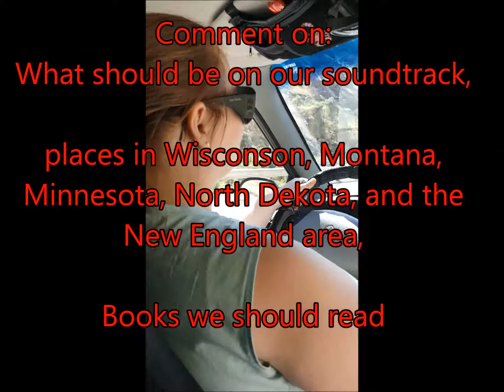The Long One: Three Girls in a Van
Places in North Dakota, Montana, Wisconsin, and New England area.
Books we should read.
Soundtrack music
for our trip!